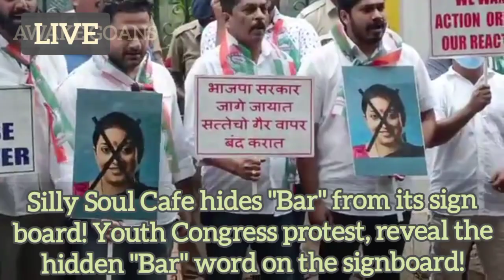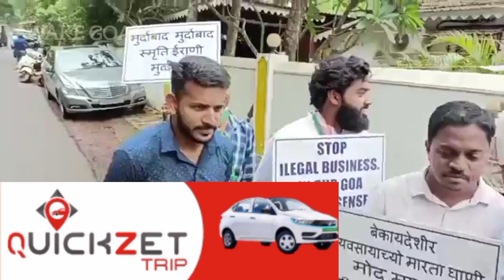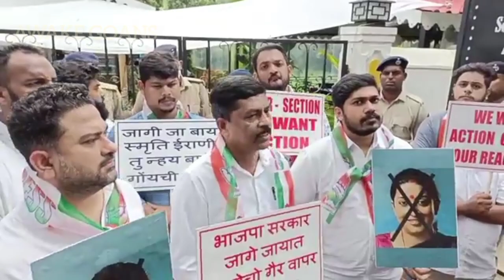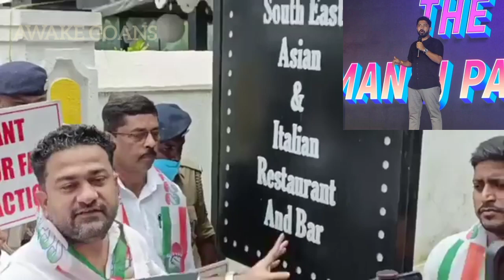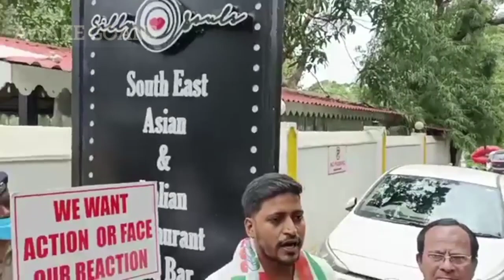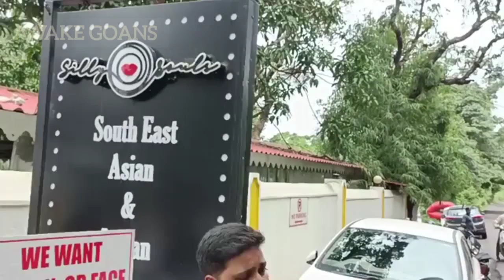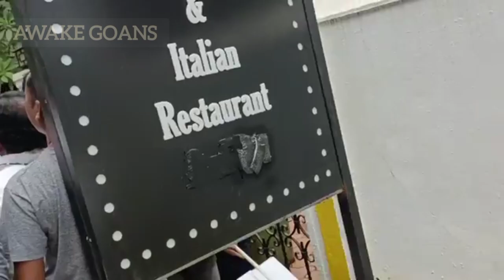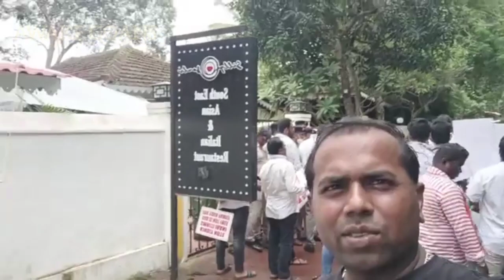Congress Protest At Union Minister Smt. Smriti Iranis illegal Silly Soul Cafe, Assagao